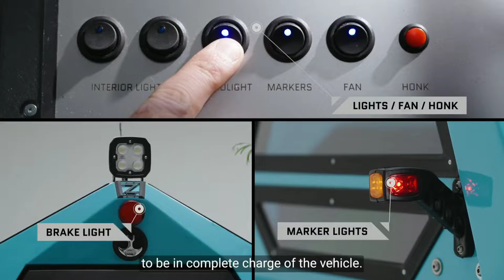வீடு⛺+boat⛵+cycle 🚲 இது எல்லாமே ஒன்னாவா vera level ஆ இருக்கே 💯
This video contain about Zeltini's Z-triron vehicle.This not only cycle boat and camp also this is useful for trekking and traveling

credits